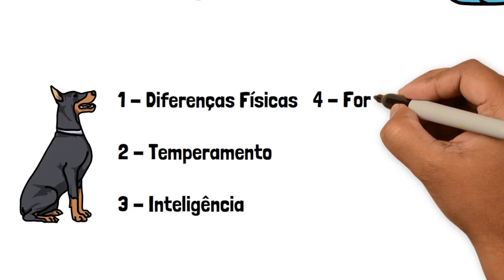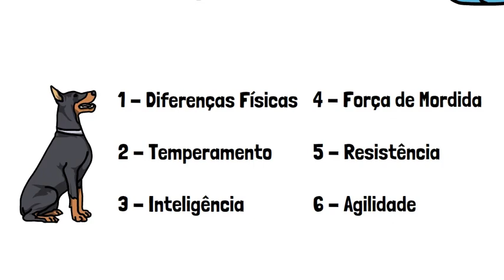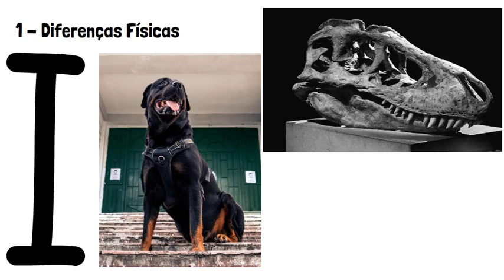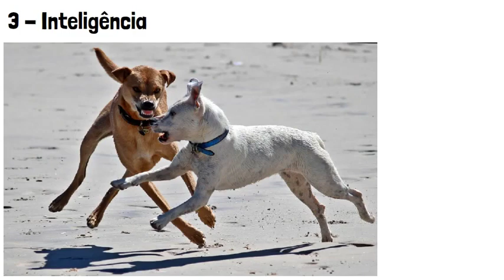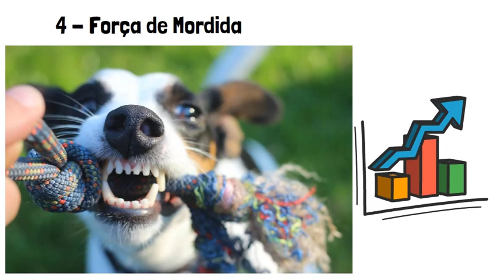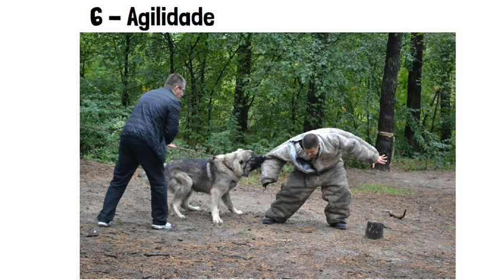Pastor Alemão vs Rottweiler Qual o Mais Forte ? Quem Vence ? (Análise Realista 2021)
Nesse vídeo comparo a força de dois cachorros incríveis, o pastor alemão e o rottweiler, e tento chegar a uma conclusão de qual dessas duas raças é a mais forte.